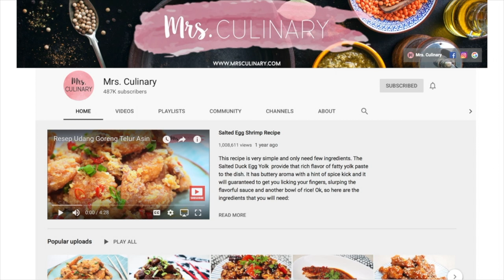Resep Lumpia Goreng Garingnya Tahan Lama | Rahasianya di kulit lumpia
Resep Lumpia isi Sayur ini garing banget dan kriuknya tahan lama! Jadi, ketika saya membuat lumpia isi sayur ini di siang hari, sampe malam pun tetap kriuk2 dan garing lho! sampe  ketagihan makannya..  Resep lumpia isi sayur ini, kalian bebas berkreasi dengan isian apapun di dalamnya yang kalian mau. Bisa juga di tambahkan dengan bihun atau soun. Pembuatan cemilan satu ini cukup mudah, dan tidak memerlukan biaya tinggi.

Bahan Bahan yang di perlukan untuk membuat Lumpia Goreng isi Sayur:

- 1 bawang bombay  iris tipis
- 3 butir bawang putih cincang
- 3 butir bawang merah cincang
- 2-3 buah wortel potong korek api
- 200 gr buncis yang di potong kecil
- 200 gr toge yang sudah di bersihkan

Note: Untuk 20-25 porsi lumpia

Cara membuat Lumpia Goreng Sayur:

1. Pertama, masak isinya dulu ya.. Di dalam api panas,  masak bawang bombainya hingga lunak. Lalu tambahkan bawang merah dan bawang putihnya dan masak hingga harum.

2. Setelah harum,  tambahkan wortelnya dan masak hingga 2 menit saja..dan setelah wortelnya gaka lunak,  tambahkan buncisnya.. masak 1 - 2 menit.

3. Bumbui dengan 1 sdm kaldu bubuk, 1/4 sdt garam, 1 sdm kecap ikan, 1/4 sdt lada putih bubuk lalu  oseng lagi. Takeran dari Bumbu bumbu tsb adalah sesuai selera ya, kalian bisa mengurangi atau menambahkan bumbu2nya..

4. Kemudian,  tambahkan togenya dan tambahkan 1 sdm saus tiram, 1 sdt gula pasir, lalu  masak hingga 3 menit saja.. Sayuran ini tidak  masak terlalu lama, karena  ingin sayurnya masih agak kriuk kriuk saat di makannya..

Setelah di cicipi dan sayurnya sudah enak,  diamkan dan dinginkan sayurnya kurang lebih 15 - 25 menit sebelum  membuat lumpianya

Cara menggulung Lumpia Goreng Sayur:

1. Untuk merekatkan lumpianya, a membutuhkan tepung terigu dan juga air..  aduk hinga konsistensinya agak kental.

2. Untuk 25 porsi lumpia, saya beli 50 pcs kulitnya. Dan jika di lihat, kulit ini sangat tipis.. karena kulitnya terlalu tipis, maka dari itu  akan menggunakan 2 kulit lumpia..

3. Isi dengan sayurnya cukup di isi dengan 2 sdt makan saja.. jangan terlalu banyak.. kalo gak, kulitnya basah lalu sobek dan usahakan untuk melipat dengan kencang, agar tidak ada udara di dalamnya.. karena ketika di goreng, lumpianya akan kopong dan masuk banyak minyak.. Lalu, a berikan lem tepung yang tadi untuk di jadikan perekatnya.. ulangi prosesnya hingga habis ya.

4. Untuk menggorengnya, gunakan minyak yang banyak agar lumpianya bisa tenggelam ketika di goreng..  masukin satu satu di saat apinya panas.. jangan terlalu banyak ya, karena nanti matanya tidak rata..

5. untuk menggoreng lumpia ini  tidak perlu lama lama karena isi dalamnya sudah matang, jadi  hanya memasak luarnya saja. Setelah kuning kecokelatan,  tiriskan..